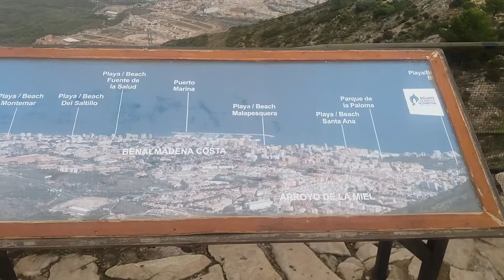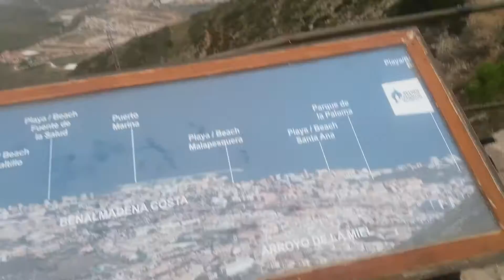Monte Calamorro por Urbanización Reserva Santangelo, en Benalmádena.